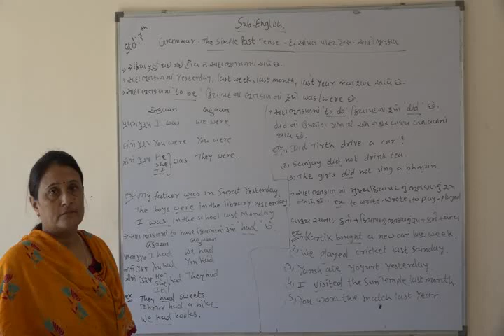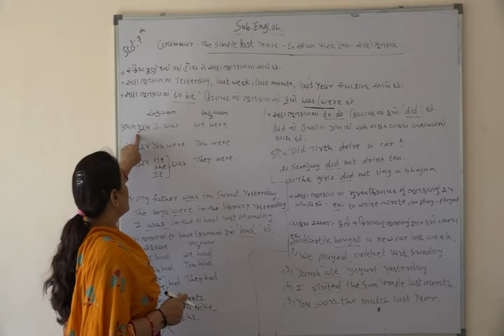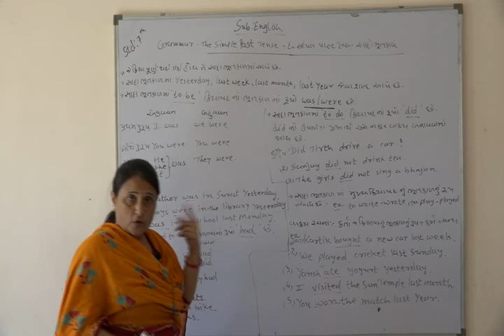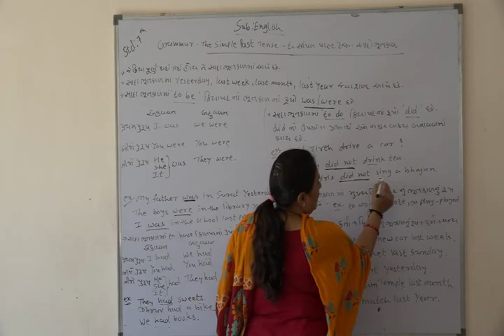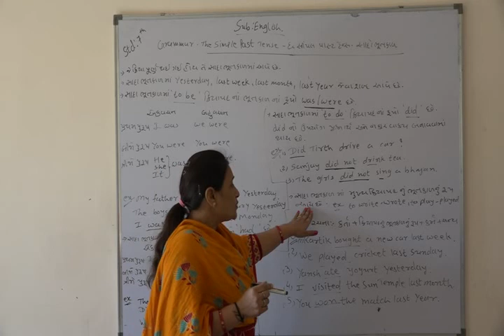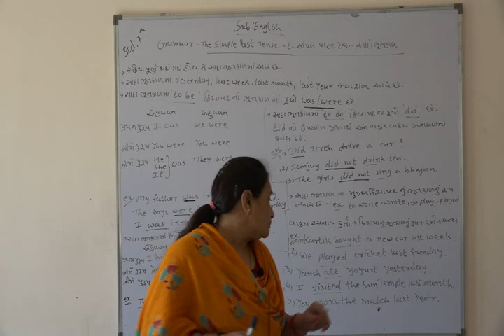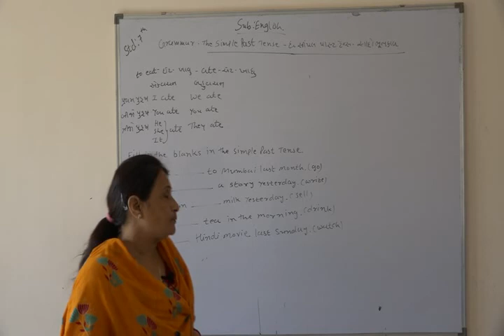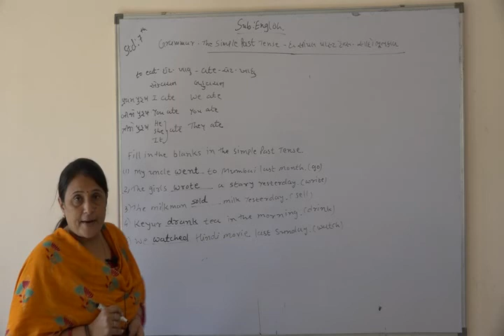Shree Adarsh Primary School,Bhabhar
Std 7 Sub English Grammar The Simple Past Tense